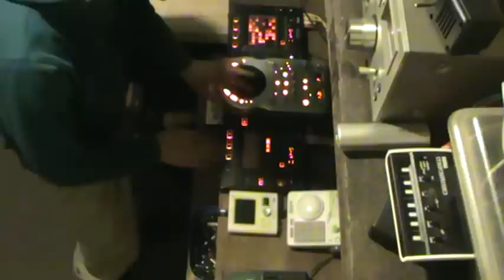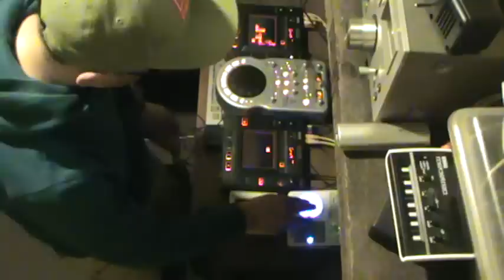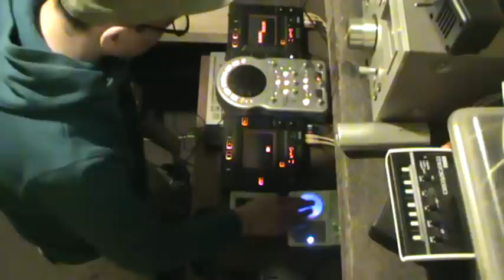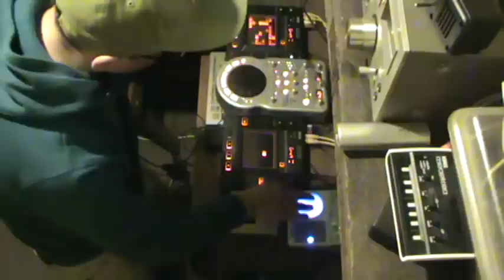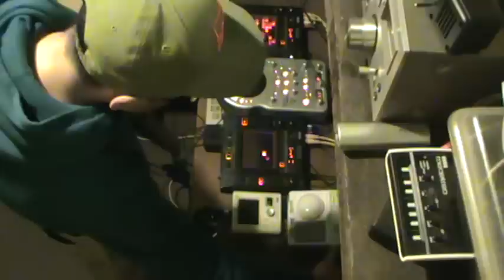POLAR - Alpha Testing Series #2 feat.Dj Plaga.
POLAR  - Alpha Testing Series #3  feat.Dj Plaga (2014).